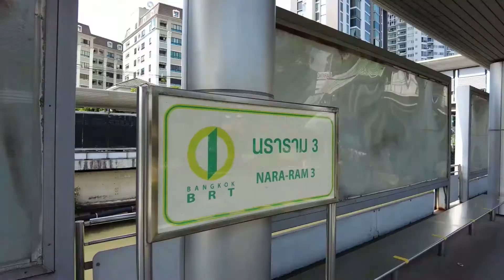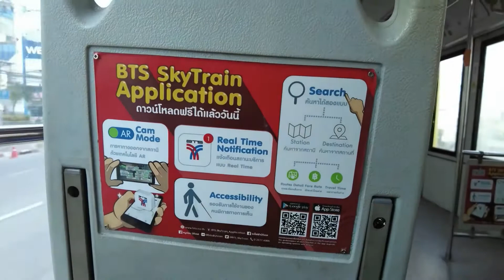บีอาร์ที นราราม 3-ราชพฤกษ์ BRT Nararam 3-Ratchapreuk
บีอาร์ที นราราม 3-ราชพฤกษ์
CC: Thai (บรรยายไทย)

BRT Nararam 3-Ratchapreuk
Bangkok, Thailand
CC: English (United States)

เส้นทาง Route:
0:00 บีอาร์ที นราราม 3   BRT Nararam 3
1:31 สะพานภูมิพล 1   Bhumibol 1 Bridge
2:05 บีอาร์ที วัดดอกไม้   BRT Wat Dokmai
2:58 สะพานพระราม 9   Rama 9 Bridge
3:55 บีอาร์ที สะพานพระราม 9   BRT Rama 9 Bridge
5:09 โรงแรมมณเฑียร ริเวอร์ไซ้ด์   Montien Riverside
5:32 เทอร์มินอล 21 พระราม 3  Terminal 21 Rama 3
5:48 บีอาร์ที เจริญราษฎร์   BRT Charoenrat
7:10 บีอาร์ที สะพานพระราม 3   BRT Rama 3 Bridge
8:30 สะพานพระราม 3   Rama 3 Bridge
8:52 แม่น้ำเจ้าพระยา   Chao Phraya River
12:30 แยกรัชดา-ราชพฤกษ์    Ratchada-Ratchapruek Intersection
13:25 บีอาร์ที ราชพฤกษ์    BRT Ratchapruek
14:45 บีทีเอส ตลาดพลู    BTS Talat Phlu